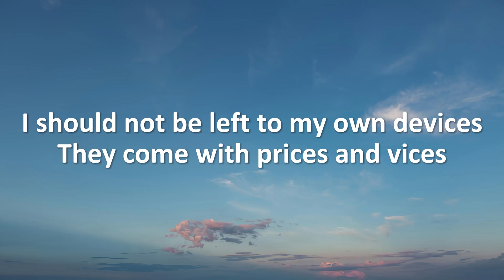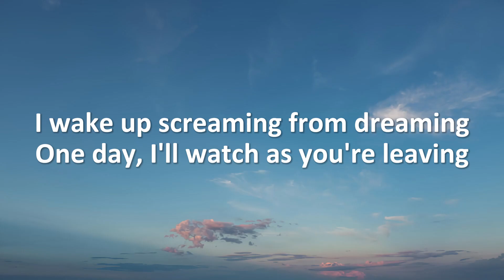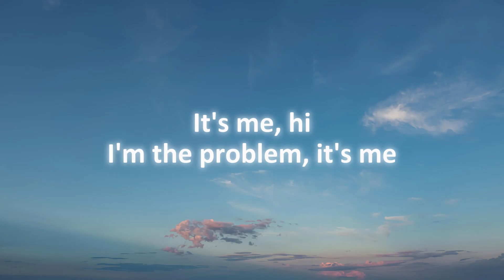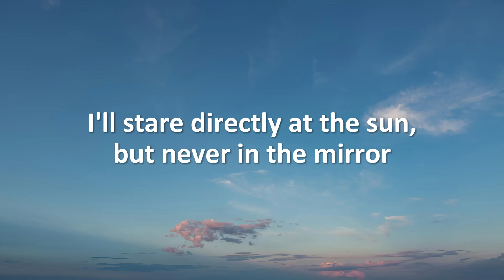Taylor Swift - Anti-Hero (Lyrics)